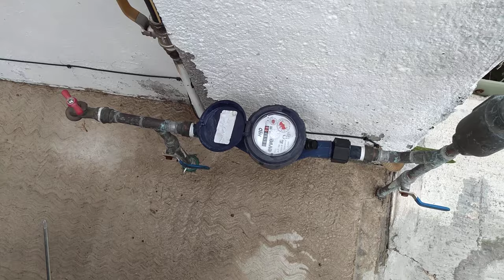Solución Pago Elevado En Medidor de Agua 2022 / 1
medidor de agua, como bajar costo de tarifa de agua, modificación de cuadro de medidor de agua,válvula con flotador para sisterna.